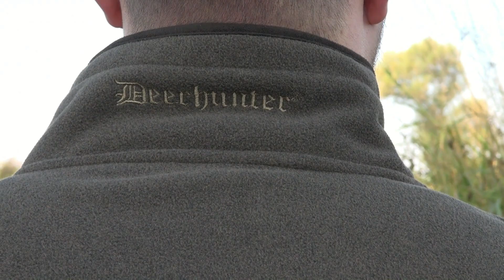GAMEKEEPER DEERHUNTER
GAMEKEEPER 5526
Gamekeeper προσφέρει δύο υπέροχα στυλ σε ένα μπουφάν. Αυτό το πολύπλευρο σακάκι φέρει στη μία πλευρά ένα κλασικό μονόχρωμο και γυρνώντας το από μέσα προς τα έξω για να αποκαλύψει το μοντέρνο του πορτοκαλί για το κυνήγι όπου η ορατότητα είναι πρωταρχικής σημασίας για την ασφάλεια. Το μπουφάν Gamekeeper είναι ένα ζεστό, απαλό, αθόρυβο fleece που ταιριάζει σε όλες τις υπαίθριες εμπειρίες σας, με τρεις μπροστινές τσέπες και τρεις εσωτερικές τσέπες, όλες με κρυφά φερμουάρ.